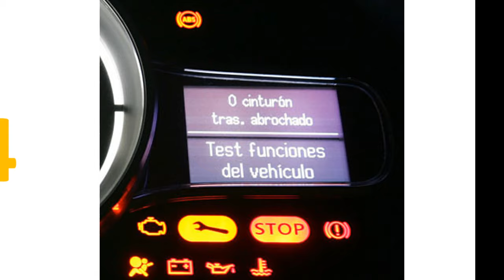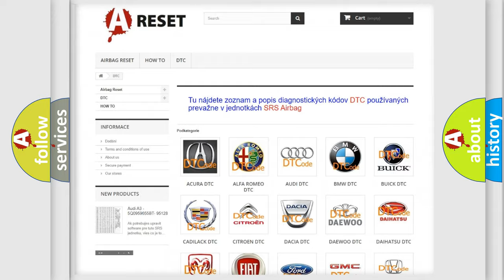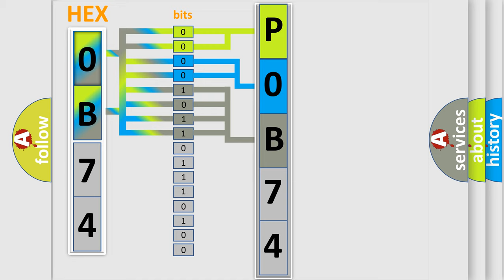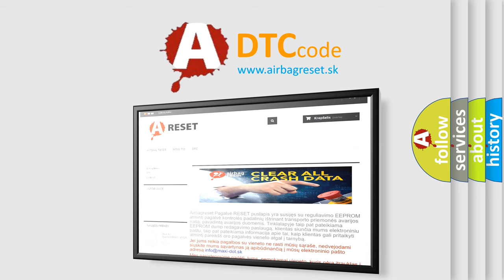DTC Nissan P0B74-123 Short Explanation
Contents:
0:21 Basic DTC analysis according to OBD2 protocol standard.
1:48 Insight into programming
2:58 A diagnostically understandable description of the Diagnostic Trouble Code
3:05 Basic error definition

Make:
Nissan
Code:
P0B74 123
Definition:
High Speed CAN Communication Bus
Description: